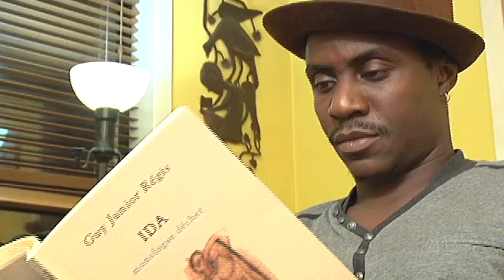Guy Régis, 5 Questions pour Île en île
Auteur, metteur en scène et vidéaste, Guy Junior Régis répond aux 5 Questions pour Île en île.
Entretien réalisé à New York le 30 mars 2010 par Thomas C. Spear.
Caméra : Yves Dossous.

Voir les notes de transcription de cette vidéo, préparées par Coutechève Lavoie Aupont

début - Mes influences
09:04 - Mon quartier
11:32 - Mon enfance
17:16 - Mon oeuvre
27:44 - L'insularité

Mise en ligne sur Dailymotion le 13 juin 2011, sur YouTube le 8 juin 2013.

Pour des informations supplémentaires, voir le dossier présentant Guy Régis sur Île en île